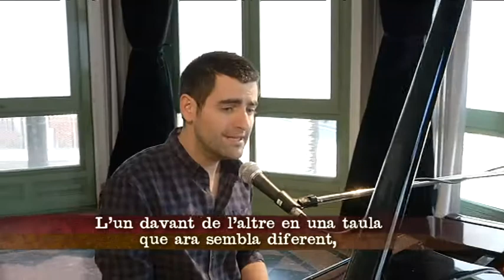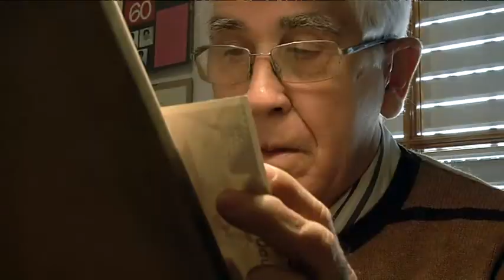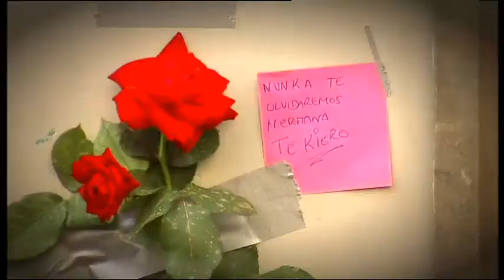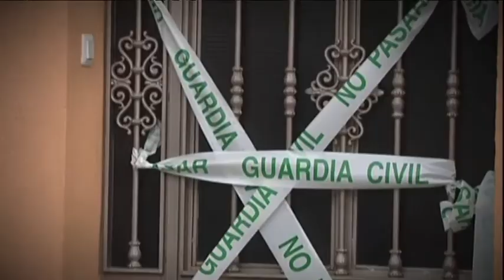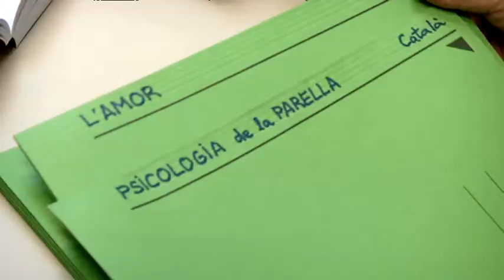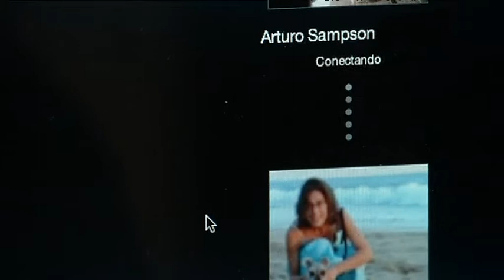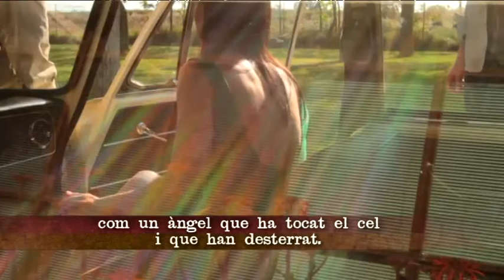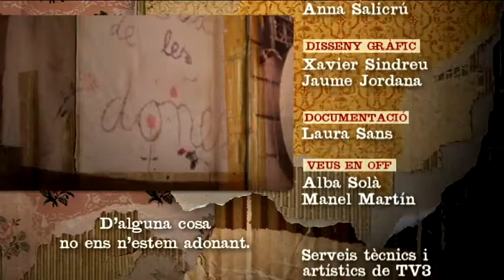TV3 - Per sempre (o no) - Hem de parlar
Quins factors, desavinences, malentesos o diferències posen la parella en crisi, avui dia? Què posa en perill la convivència i com ho gestionem? Qui ens ajuda a resoldre aquestes diferències i com ens plantegem la continuïtat o no de la parella?